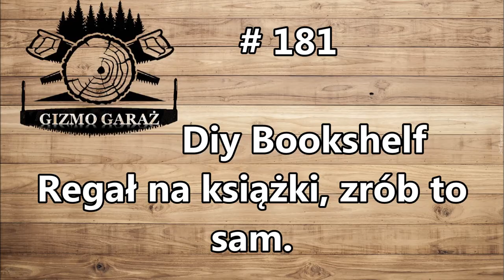#181 Diy Bookshelf, Regał na książki zrób to sam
Witajcie w kolejnym filmie, dziś zrobię kolejny regał na książki, nie będzie on tak wymyślny jak poprzedni z linku poniżej, będzie jak najbardziej prosty, każdy z Was da radę taki zrobić samemu za pomocą nawet najprostszych narzędzi :)
Zapraszam Was również na zakupy do sklepu gdzie znajdziecie narzędzia, chemię do drewna, i akcesoria :)